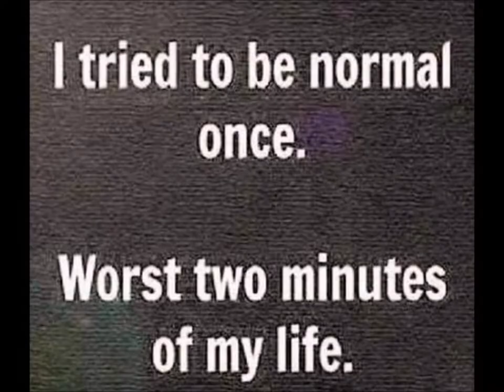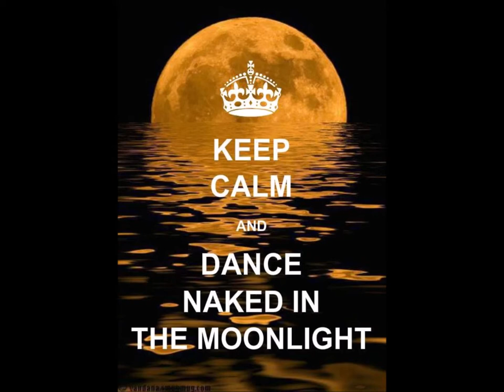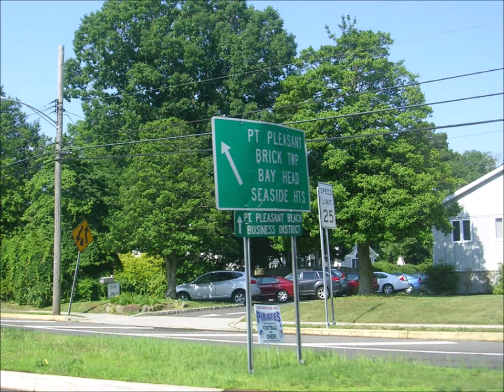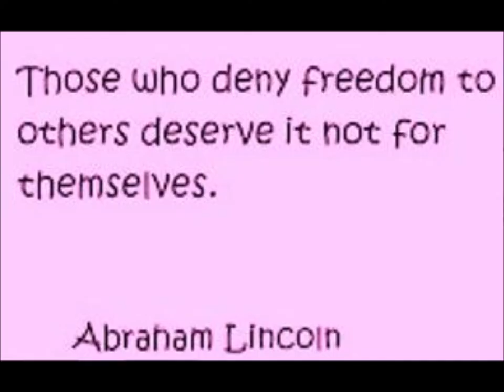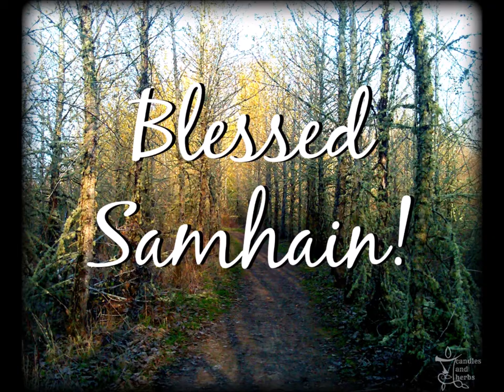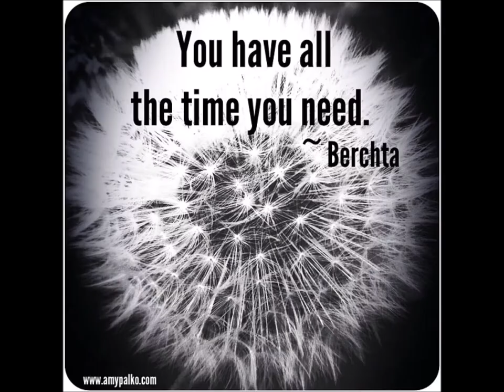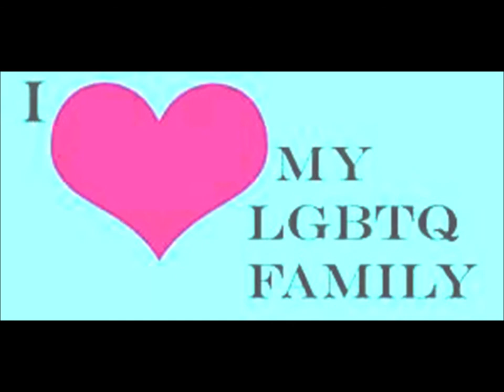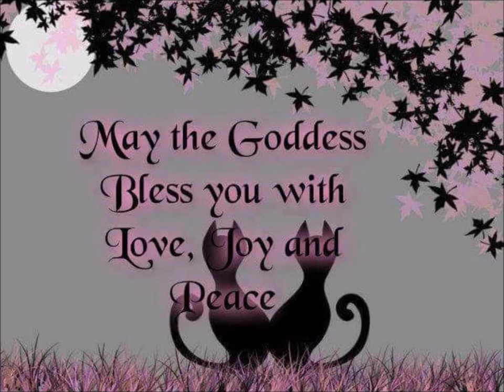SKY a.k.a. PADILLA OF ASHTORETH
Original Music/Songs & Verses/Lyrics created, performed, recorded & copyrighted by Sky a.k.a. JD Aeon (c) 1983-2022 US UK France Brazil
Video Images Montage - 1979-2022 US UK France Brazil
CONTENTS:

SKY A PADILLA OF ASHTORETH

This is song which I initially called PINK CHURCH, however later changing it to "You and I Differences".
Then more recently, after having been "Inspired" by seu Ze' Pilintra (Exu) and the Exu-Femmes/Pomba-Giras Falanges de PADILLA/PADILHA, de Quiteria e de Mulambo...
I've changed the title of this song more appropriately to "Sky, a Padilha of Ashtoreth"!
Because it makes more sense to me nowadays!

Song and verses which were created by me in the 1980's.
Recorded a few different versions during 1980's and 1990's.
Music/Verses in this video are the 1990's version.
And this was recorded in downtown Bethlehem, Pennsylvania US.
It was in a sunny afternoon, the leading guitar in this version was played by a late friend BH.

The song is sung in parts, both in UK English and in Brazilian Portuguese.
Deliberate mix of slight different accents are thrown into it.
Pink Church a.k.a. Pink Churchey was the Fictitious Name of/for my own Pagan Rock and Roll Band, something from the younger days.

And that it was my younger (blood) brothers (John a.k.a. Andy & my brother Denny) and Me / Myself, of course.
As time went by, we also did have different Outsiders in the Band Members, I do mean Other People, besides my Brothers.

Some who came and went as they passed through the rainbow ring of the band/group - Jam-Sessions - Ensaios & Embalos.
A dear time long time ago of wild life and wild performances, the dear olden days...

Amongst them, some dear friends, from the late guitarist Maurilio Jones and his ever-present girlfriend a.k.a. the flower-power-oriented, late Suzel.
Also, altos embalos afficionados, good folks indeed as the farmer's kid - the late J C Clear, a fine drummer indeed.

By the way, the names mentioned in the tune / amidst the actual song, they are those of my two younger brothers: (JOHN) and (DENNY).

The song is about an OLD WISH (A Volta de Uma Padilha) and a Special Time, long ago which was spent in many Returns but none alike as this very one!

Le temp magique de Fae / Fadas, Pomba-Giras, Exus, e Maiorais, e cheio de Inspiration as I / WE all played on, and really made merry with what we had and knew at the time, as we sang our hearts out and away in the fun of Being Back & within that past "Now and There".
But It was, by now!

MY GRATEFULNESS TO THE DEAR FALANGES DA POMBAGIRA - EXU_FEMME RAINHA MARIA PADILLA DAS ALMAS (Padilha) - "és Uma, e  és Muitas, antes e depois de Mim... Eu fui a Primeira PADILLA"! Ela disse!
Cheers,
SKY also known as PADILLA Of Ashtoreth

Maria Padilla of Castella - Of Hell, of Fire, of the Souls, de Todas as Linhas: Black, Red and White and also, of all Elemental Realms - of all  Elementals, Exus / Pomba-Giras / Fae and of all Darkness & of all Light.

"Once a Padilla, always Padilla!"
SKY of Ashtoreth
Another song and this is quite simplistic but as real as the depth of saying HALLO for "arriving", or merely saying goodbye for "leaving".
The past is gone, now I know.
This is a journey from cradle to grave! In the end, we all go home!
SKY
HAPPY SEASONS - Whatever Season for You  - MERRY-MAKING TO ALL
SKY
100% Pagan
GLBTQ+
MTF NON-OP TGIRL - Part-Time In Expression due to SURVIVAL
OUT to All and to the world since 2004
However I do keep my personal life and my work / business life separate!